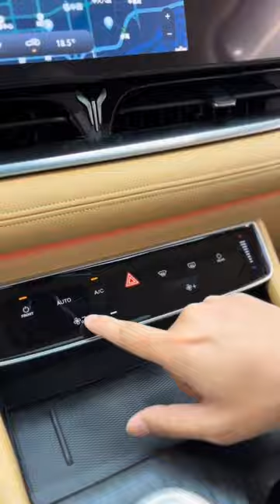ALL NEW Voyah Fantast EV 2023